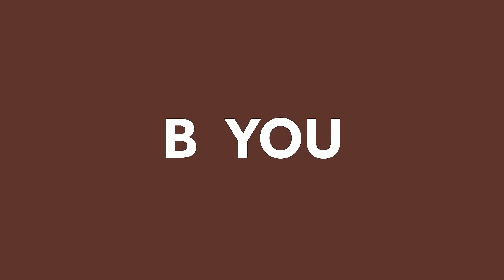Meet B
Discover our story! Time to be your own barista today!